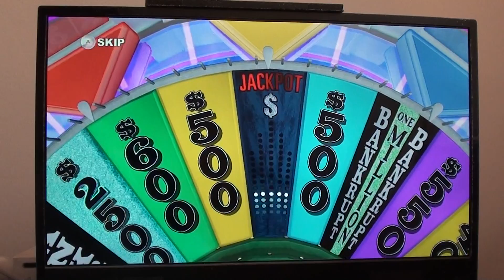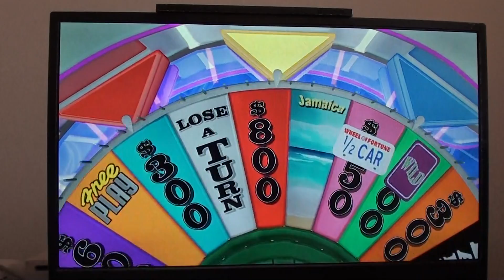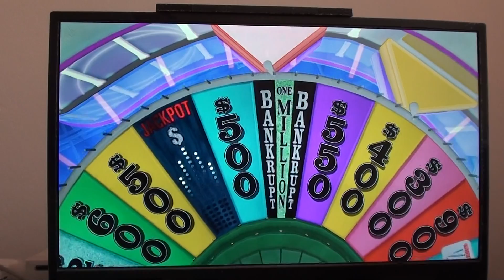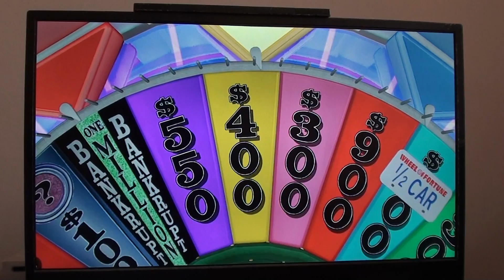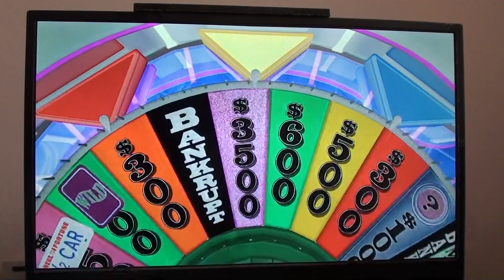Wheel of Fortune Nintendo Wii U (3rd Run) (Game 32) (Part 1)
Here is Part 1 of my Game 32 of my 3rd run of Wheel of Fortune for Nintendo Wii U, So Far, I Have 31 Game Winnings Total $2,113,400 Cash and Prizes. Can I Win More? Let's Find Out In Part 2.